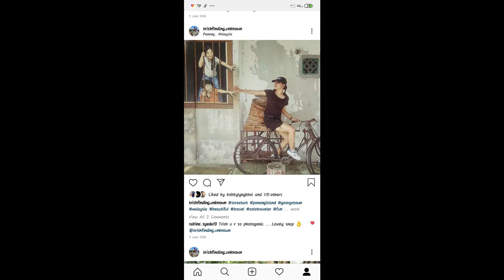VALENTINE SPECIAL| VALENTINE DIY and SELF CARE AND SELF LOVE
My mother, us to tell me "take care of things which is God gifted" and I am happy and blessed for some gifts I have received. I use to get compliments for my skin and it's a gift from my parents and I take care of it. Especially with homemade stuff. I use to make soap and it is very easy to make and gift others and serum I use daily for glowing skin. Rose has lots of goodness which helps you to give you the pinkish glow and a shine. Take care of your skin!